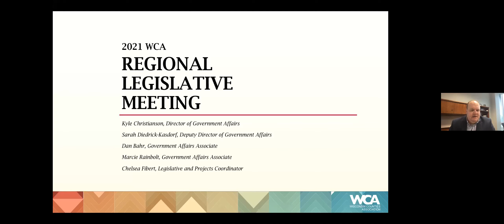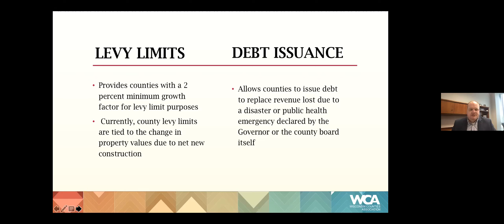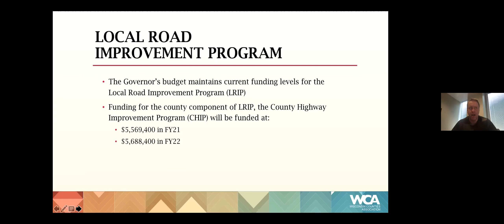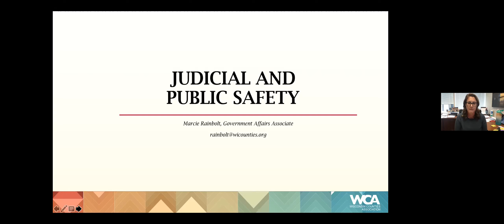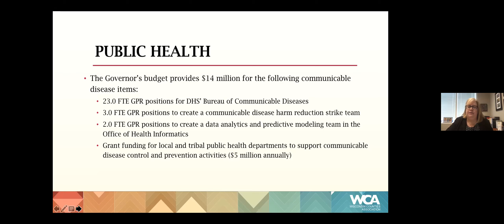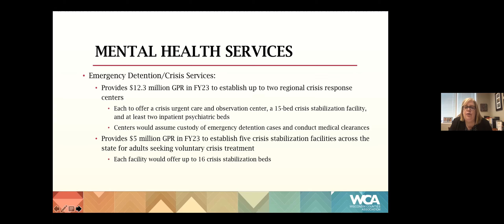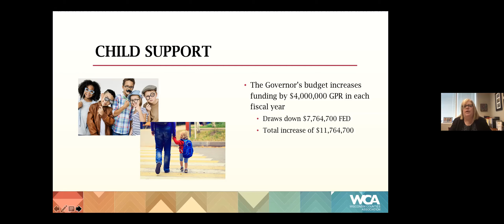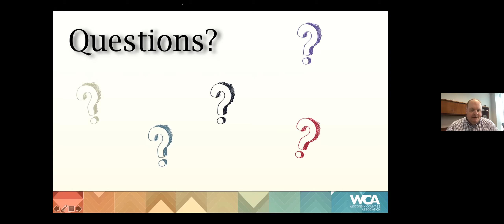2021 WCA Regional Legislative Meeting Zoom Edition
In March of odd numbered years, the WCA Government Affairs Team travels to each of the seven WCA districts to provide a comprehensive update on the state budget.  This year, the 2021 Regional Legislative Meeting was held virtually on March 15, 2021.